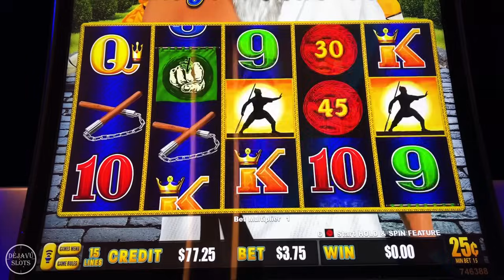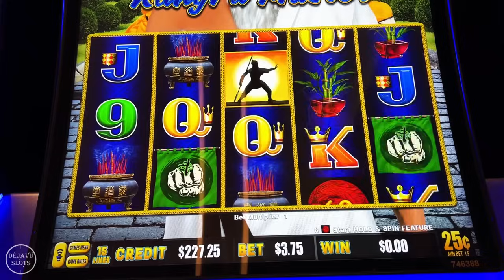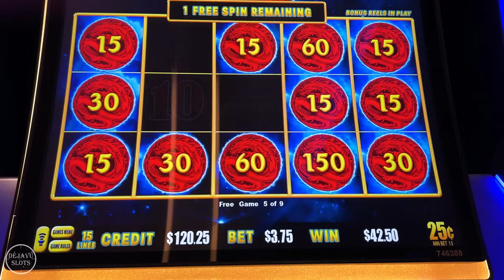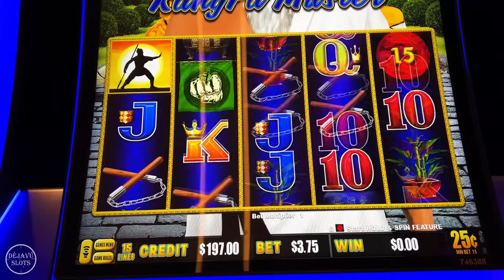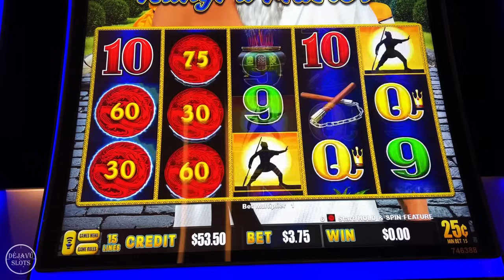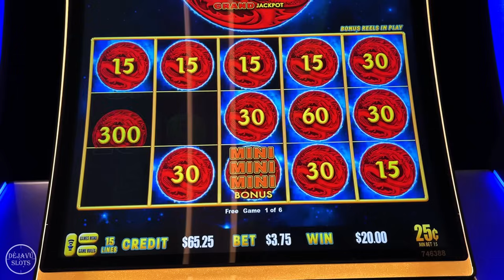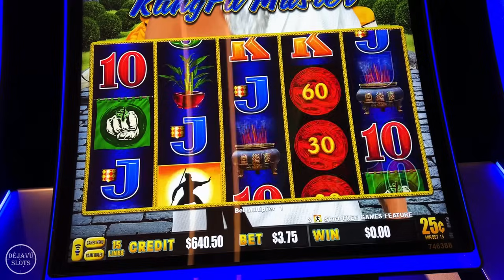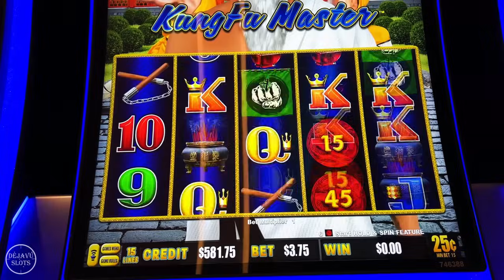OMG The Craziest Battle Leads To HUGE WIN! Lightning Dollar Link Slot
Las vegas Slots, Slot Machine Biggest Wins, Winning Mega Bucks on Slot Machine, Las Vegas casinos, High Rollers